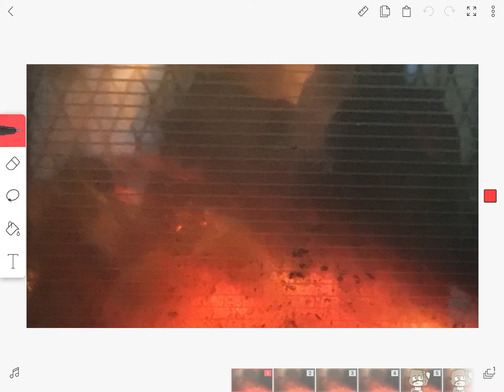YouTube won’t lemme upload the actual animation, soo... here u go?? :P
Ipnothings letting meh upload the actual animation sooooo thx screen recording XD